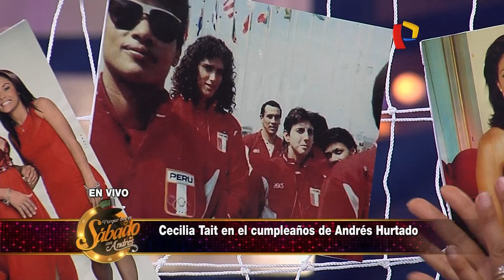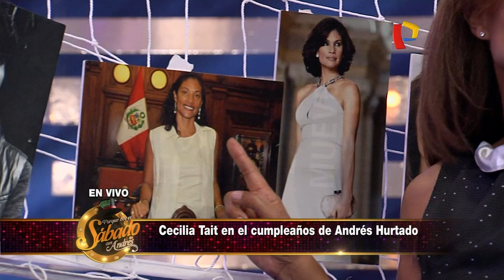Sábado con Andrés - Cumpleaños de Andrés Hurtado - Sábado 30 de Enero de 2016 (Parte 4)